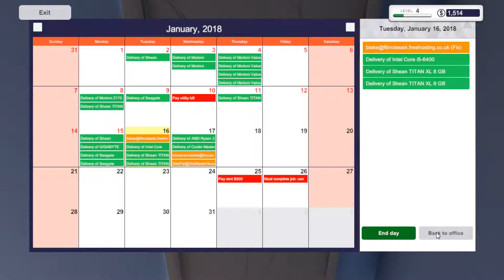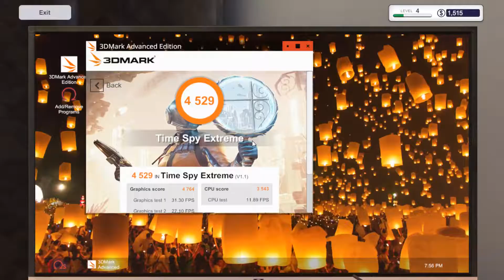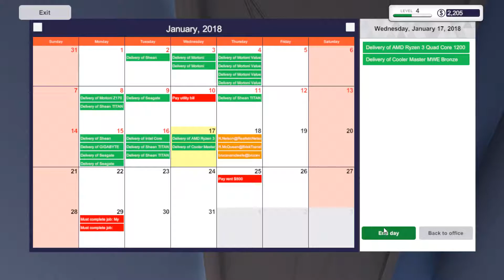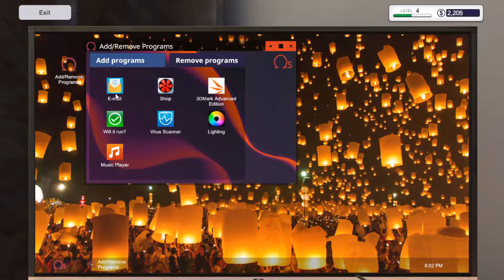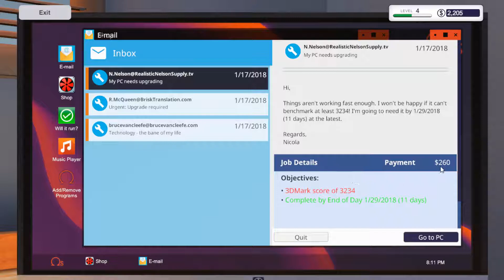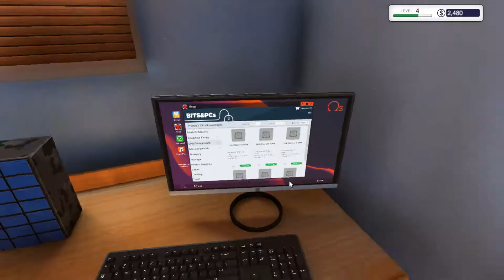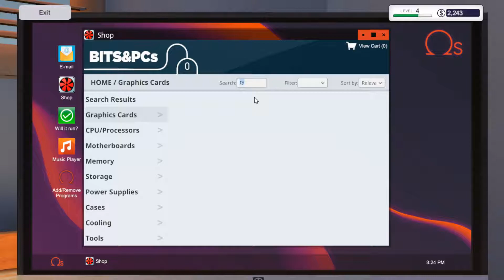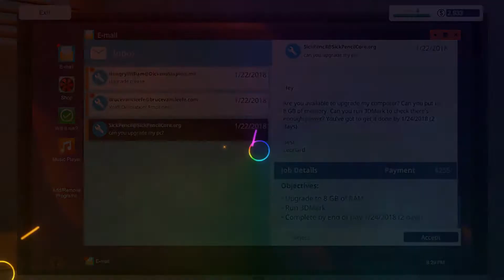Pc Building Simulator #5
If you guys would like to donate to help me out!

There is also a link on my youtube header :)
Thanks again everyone and i love you all!